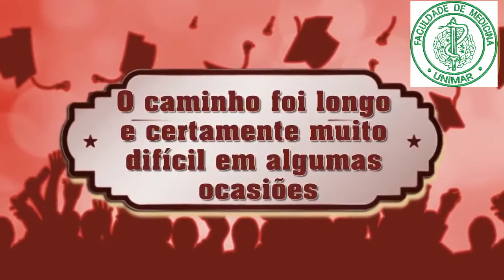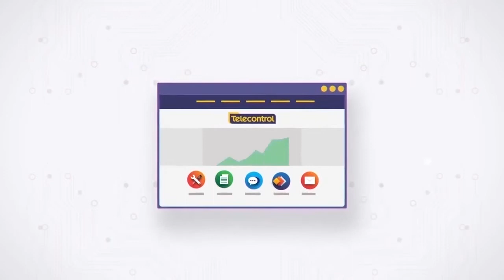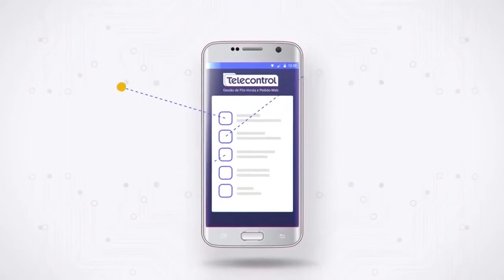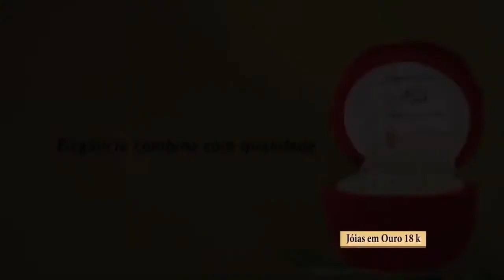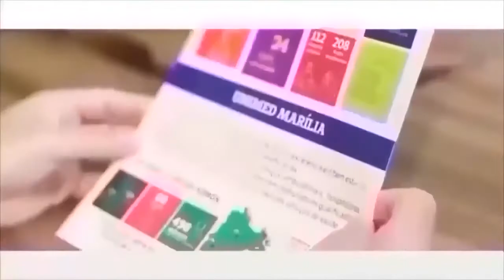PROGRAMA LUIZ BERNARDONI 04/12/2019